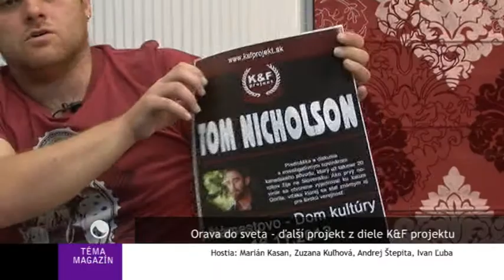Orava do sveta - Téma magazín